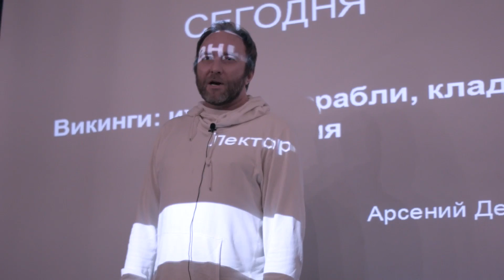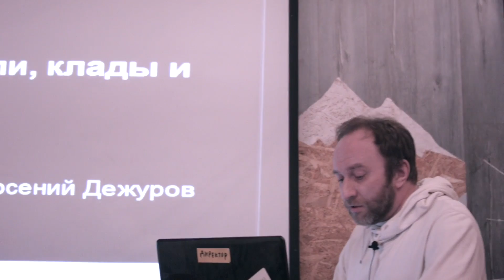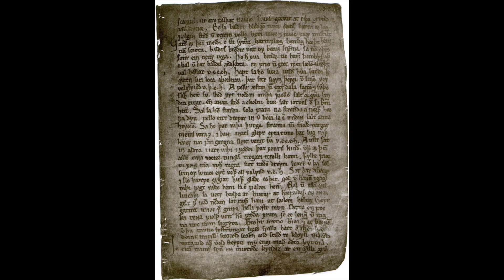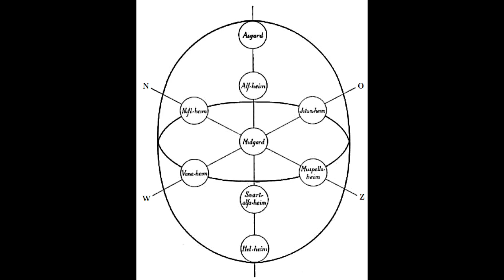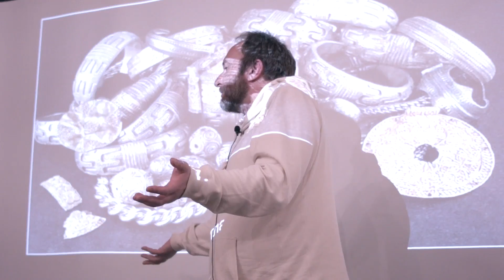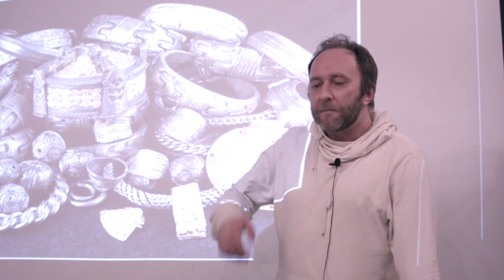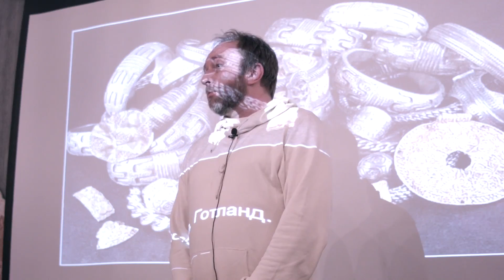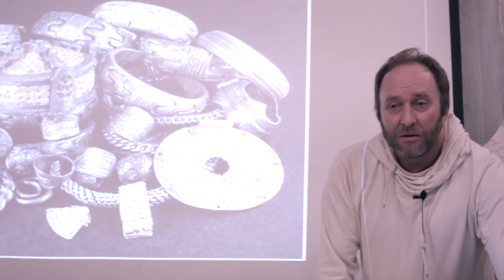Арсений Дежуров «Викинги: Их боги, клады, странствия, могильные камни»